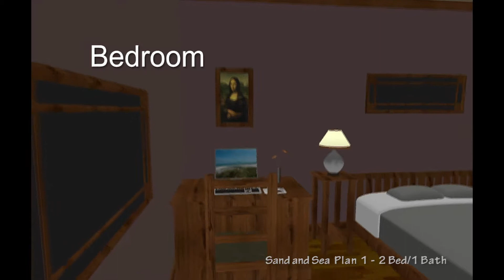VenCo Beach - Sand and Sea Plan 1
Virtual walk through of the VenCo Beach Apartment Homes, Sand and Sea Plan 1 unit. Start here to imagine your new home.